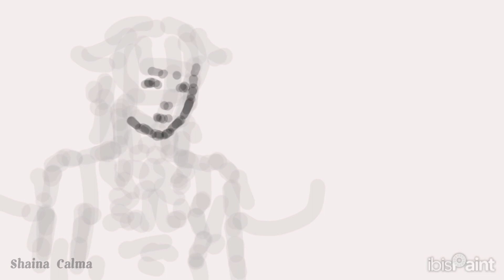[Speedpaint] - Daphne | old oc redraw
First time doing a redraw digitally :P Was thinking of redrawing it when I was looking at old art,, 2020 still feels like yesterday..what

The character is Daphne btw,, just an old oc

Crazy how it’s been 3 years already

OH AND HAPPY LATE CHRISTMAS EVERYONE‼️🗣️🎄

Character: Daphne
From: an old oc I made in 2020

Editing app: CapCut

Time spent: 3 hrs
Artwork by: Shaina Calma

Homestuck Vol. 5 - 34 Lotus

The Homestuck Fan Musicians - Land of Fans and Music 4 - daydreamer

Alternia - 15 Keepers (bonus track)

71. Fuchsia Mooneise || Beforus

NOTICE❗️:
Please don’t repost, republish, reproduce, or edit my artwork, videos /or characters.